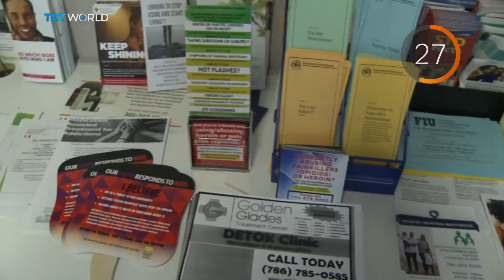Biz in 60: Turkiye trade, Opioid settlement, US national debt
- Turkiye's exports hit record high of $17.6B in January

- J&J, drug firms to pay Native Americans $590M

- US national debt tops $30T as borrowing surges